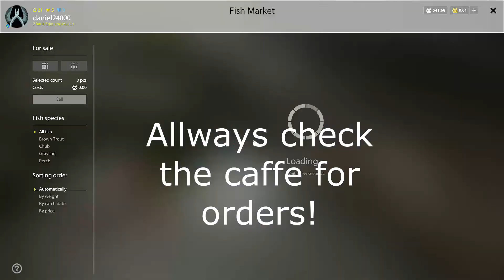Belaya River [New Hotspot]